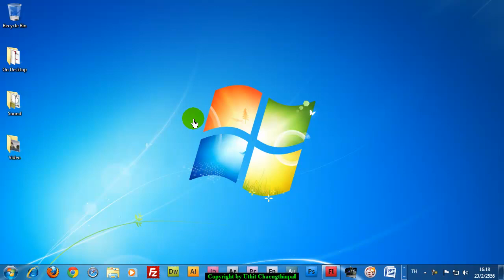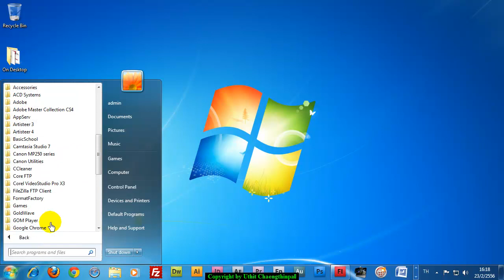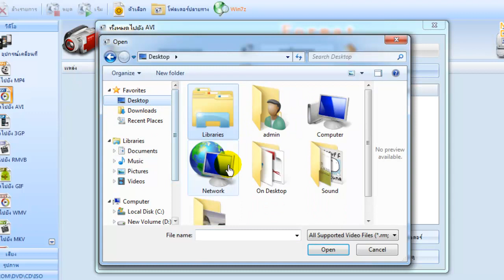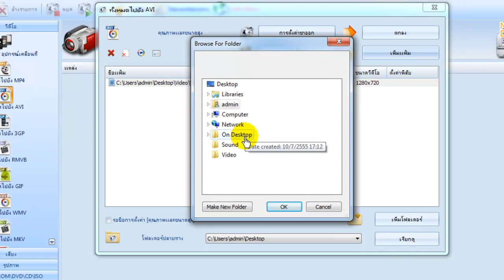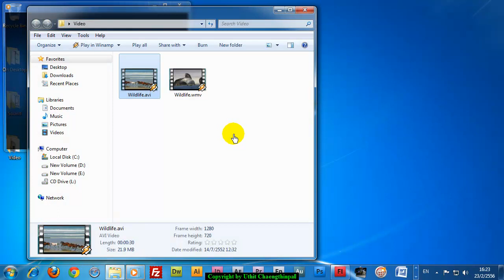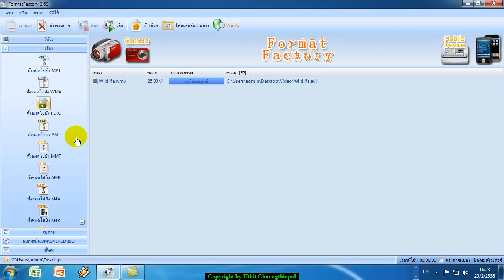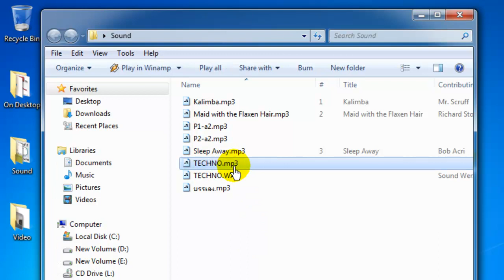การใช้งานโปรแกรม Format Factory เบื้องต้น